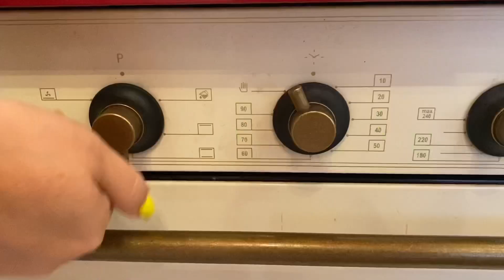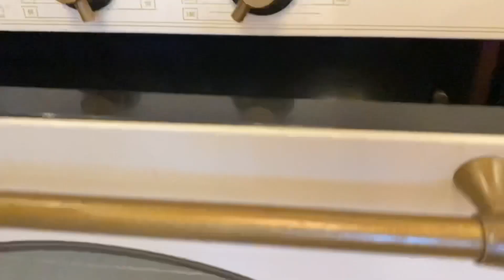СУПЕР ЛЕТНЕЕ БЛЮДО! Перчик фаршированный!